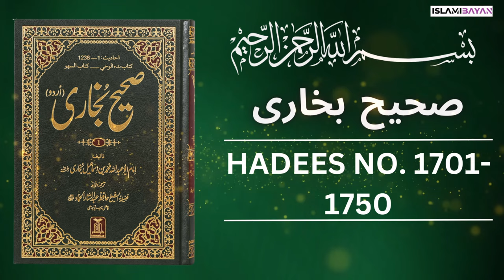Sahih Bukhari Hadees No. 1700 To 1750 | Hadees in Urdu